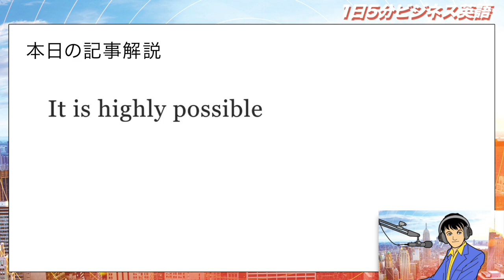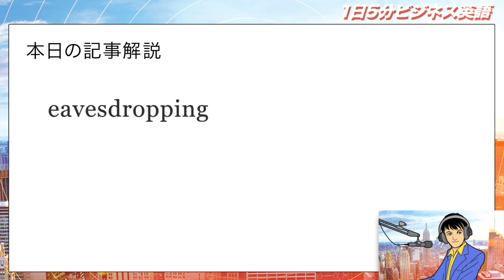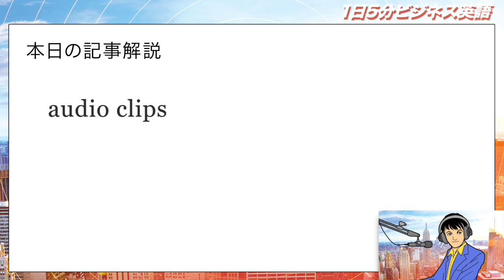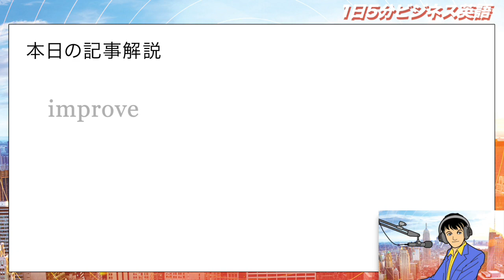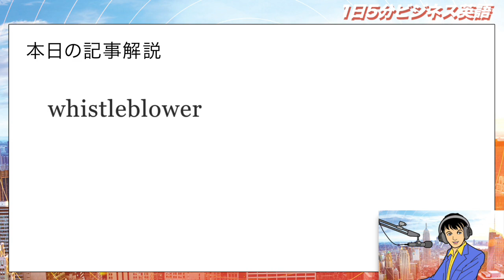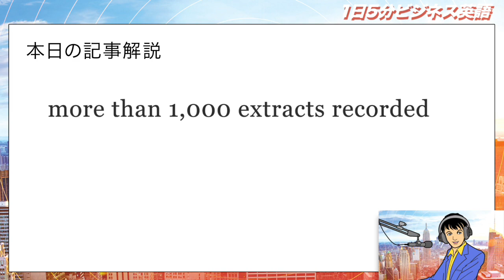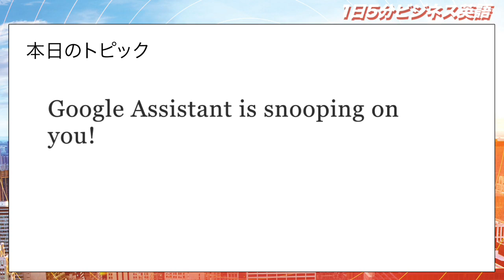グーグルアシスタントがあなたをこっそりを調べる Google Assistant is snooping on you!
「グーグルアシスタントがあなたをこっそりを調べる」という内容です。
さていったいどういう内容なのでしょうか。